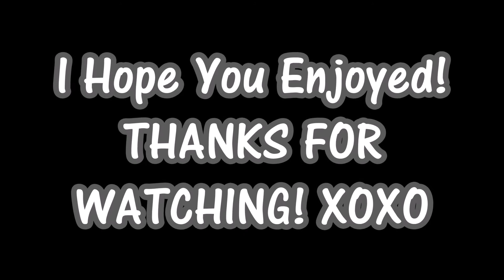My Gel Polish Collection Swatched (2017)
XOXO

XOXO

HEY LOVES HERE'S MY LONG AWAITED GEL POLISH COLLECTION VIDEO! IT LITERALLY TOOK 3 HOURS TO SWATCH, 2 HOURS TO FILM & LORD KNOWS HOW MANY HOURS TO EDIT BUT I FINALLY GOT IT DONE ;) I HOPE YOU ENJOYED THE VIDEO.